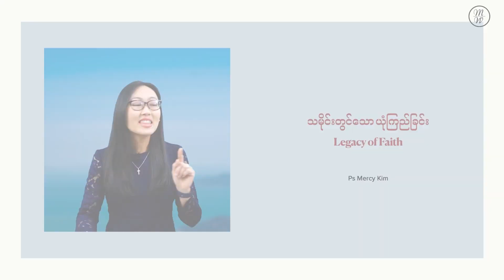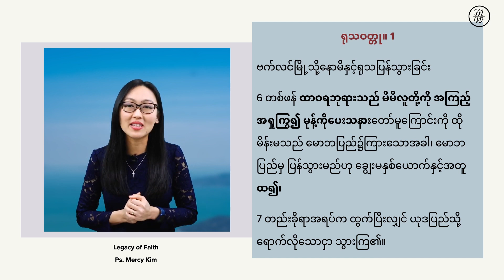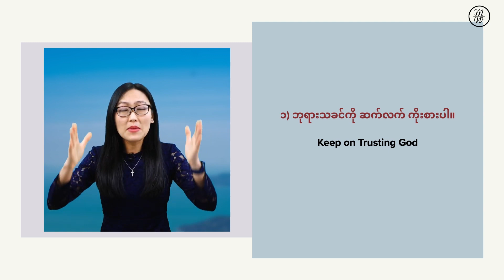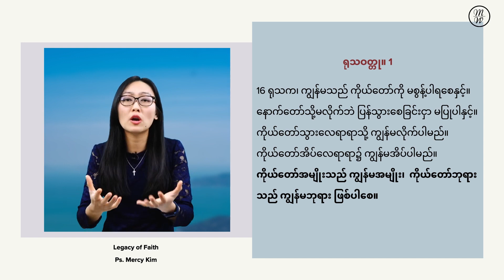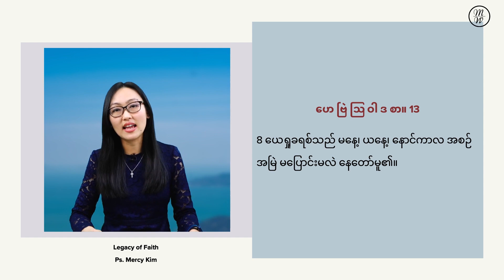သမိုင်းတွင်သော ယုံကြည်ခြင်း (၇ မိနစ် ၃၁ စက္ကန့်) | Highlight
ယုံကြည်ခြင်းနဲ့ပတ်သက်လာရင် သမ္မာကျမ်းစာထဲမှာ လူတချို့ကို ဖော်ပြထားပါတယ်။
သူတို့ရဲ့ ယုံကြည်ခြင်းအကြောင်းကို နှစ်ပေါင်းများစွာတိုင်အောင် တခြားသူတွေက လေ့လာပြောဆိုသင်ယူနေကြရပါတယ်။
သမိုင်းတွင်သောယုံကြည်ခြင်း ဆိုတာဘာလဲ ဆိုတာကို